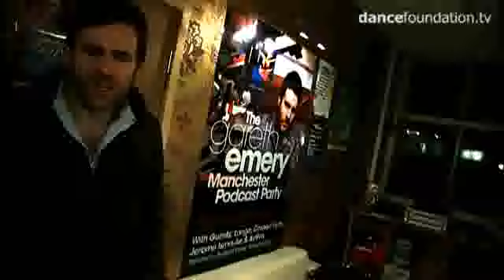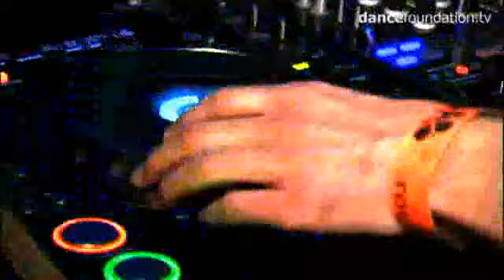Official video of The Gareth Emery Manchester Podcast Party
Official party video thanks to Dancefoundation.tv, including footage from the night, interviews with Jerome Isma-Ae, Lange and Cosmic Gate, plus a bonus tour of Gareth's studio at the start.

Thanks to all for a fantastic night!